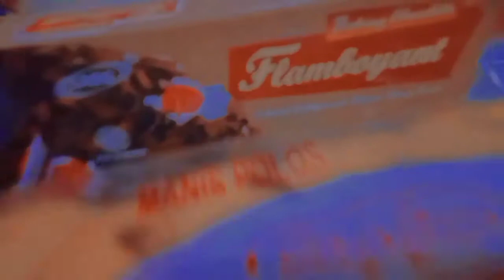ADay In My Life 🌹 Day Before Legal Age🔥 || IDN || MDC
Enjoying,

L O L G L o R Y

Credits to : finestGirls